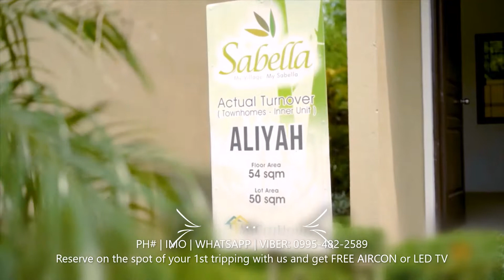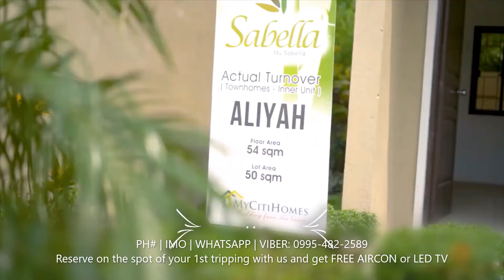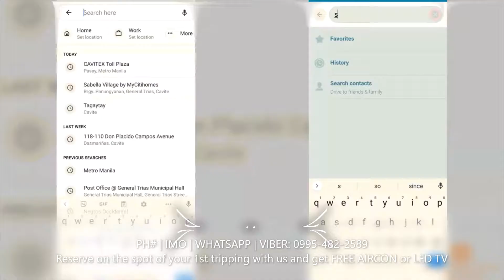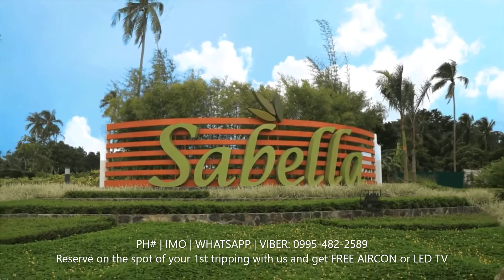Kliimang Tagaytay! Callista Single Attach Complete Finish With Tiles at Sabella Village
👉👉For FASTER TRANSACTION Please Do TXT/CALL US ^_^!

𝐓𝐀𝐆𝐀𝐘𝐓𝐀𝐘 𝐅𝐄𝐄𝐋𝐒?! for as low as 𝟏𝟓𝐊/𝐌𝐎 may 𝐂𝐀𝐋𝐋𝐈𝐒𝐓𝐀 𝐒𝐈𝐍𝐆𝐋𝐄 𝐀𝐓𝐓𝐀𝐂𝐇 𝐂𝐎𝐌𝐏𝐋𝐄𝐓𝐄 𝐅𝐈𝐍𝐈𝐒𝐇 𝐖𝐈𝐓𝐇 𝐓𝐈𝐋𝐄𝐒 ka na!

𝐅𝐑𝐄𝐄 𝐀𝐈𝐑𝐂𝐎𝐍 𝐨𝐫 𝐋𝐄𝐃 𝐓𝐕! Limited to 1𝙨𝙩 88 𝙃𝙊𝙈𝙀 𝘽𝙐𝙔𝙀𝙍𝙎 𝙤𝙣𝙡𝙮! WE ALREADY SOLD 39 Units yesterday! and still ongoing booking today tru site & online! HABOL NA!

(y) (y) ❤ FREE AIRCON or LED TV WHEN YOU RESERVE ON THE SPOT OF YOUR 1ST FREE TRIPPING WITH US! READY FOR OCCUPANCY & PRESELLING AVAILABLE! PWEDE SA BANK FINANCING!

👉Kung OFW po kayo at Wala sa pilipinas ay magtalaga lamang po kayo ng inyong magiging legal representative na syang itritripping namin at pipirma in behalf po ninyo(ages 21y.o-45y.o. Asawa, Anak,Kapatid,Magulang basta immediate relative ay pwede po)

🏡SABELLA VILLAGE By Mycitihomes
47 Hectares Community Conceptual Master planned by: Palafox and associates.

▪️LOCATION
- Sabella Village Brgy. Panungyanan, General Trias Cavite
- Along “Tagaytay-Amadeo Rd.” or “Crisanto M. Delos Reyes Ave”
- Only at 7.5KM away from McDonalds Manggahan

✅Multi-Purpose Clubhouse
✅Covered Basketball Courts
✅Open Basketball Court
✅Swimming Pool
✅Gated Community
✅Parks and Playground
✅Chapel
✅Biking Lanes
✅Commercial Strip
❇️Family Lifestyle Activities❇️
✅Community Gardening for our Seniors
✅Weekend Market for the hands-on Moms
✅Boating and Fishing for Dad and the Kids
✅Picnic areas with barbecue pits

🏡CALLISTA SINGLE ATTACH COMPLETE FINISH W/TILES @ Sabella Village

Total Contract Price: 2,251,125
Reservation Fee: 20,000
Downpayment: 2015,113 (payable for 12mos = 17,093

Monthly amortization:
25yrs: 15,637
20yrs: 16,946
15yrs: 19,362
10yrs: 24,581

✍️ 𝓑𝓤𝓢𝓘𝓝𝓔𝓢𝓢 𝓞𝓦𝓝𝓔𝓡 𝓡𝓔𝓠𝓤𝓘𝓡𝓔𝓜𝓔𝓝𝓣𝓢
1. 2 Valid id (Husband And Wife If Married)
2. Tin ID
3. Birth Cert If Single Marriage Cert If Married
4. Meralco or Water Bill Xerox W/Attach Brgy. Cert
5. 4Pcs 1x1 Id Picture Husaband and wife If Married
6. Latest ITR (Income Tax Return)
7. May Include latest bank Statement for the last 3mos
8. Business Permits: DTI or SEC, Mayors permit BIR plate.

✍️ 𝕃𝕠𝕔𝕒𝕝𝕝𝕪 𝔼𝕞𝕡𝕝𝕠𝕪𝕖𝕕 ℝ𝕖𝕢𝕦𝕚𝕣𝕖𝕞𝕖𝕟𝕥:
2 Valid id (Husband And Wife If Married)
Tin ID
Birth Cert If Single Marriage Cert If Married
Meralco or Water Bill Xerox W/Attach Brgy. Cert
4Pcs 1x1 Id Picture Husaband and wife If Married
COE with Compensation
3Mos Payslip
Lates ITR

✍️ ℝ𝕖𝕢𝕦𝕚𝕣𝕖𝕞𝕖𝕟𝕤𝕥 𝕆𝕗 𝕆𝔽𝕎 :
2 Valid id (Husband And Wife If Married)
Tin ID
4Pcs 1x1 Id Picture Husaband and wife If Married
Xerox of Passport, Visa and the latest Arrival & Departure stamp in your passport
Xerox of Job Contract, 3mos payslip.
SPA Form (Kami po ang magbibigay ng SPA form sa representative ninyo para pirmahan nya at ipapadala po sa inyo sa ibang bansa upang mapirmahan din po ninyo at mapa-consularized ninyo sa ating PH Embassy sa bansang pinagtratrabahuhan po ninyo ngayun, pero kung mga 1-2mos after po na makapagpreserve ng unit ninyo ay pwedeng dito nyo na pirmahan at papanotaryo nyo na lamang po ito, ganun din po ang procedure kung kayo po mismo na OFW ang magrereserve ng unit po ninyo)
❤ ❤ Im Accepting Virtual Tripping & Online Reservation ❤
❤ ❤ BROKERS PROMO! ❤ ❤